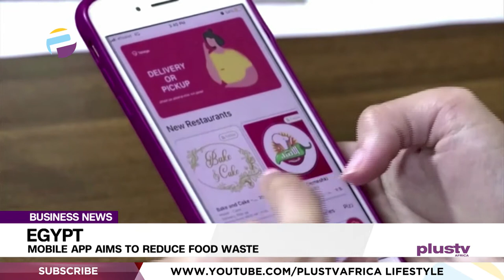Mobile App Aims To Reduce Food Waste In Egypt | BUSINESS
Egyptians can now contribute to reducing food waste by ordering fresh excess food from restaurants and other suppliers with a discount, via the application Tekeya.